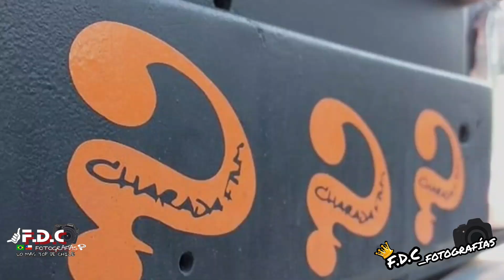Sesión de fotos a las unidades Scania de nuestro grupo